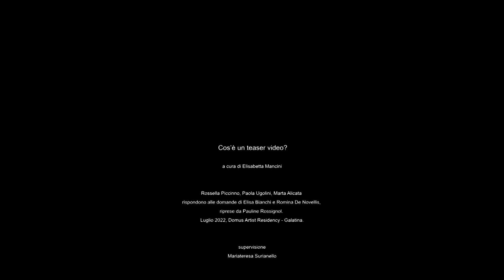Teaser Video #1 - Cos'è un teaser?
Cos’è un teaser video?

a cura di Elisabetta Mancini

Rossella Piccinno, Paola Ugolini, Marta Alicata rispondono alle domande di Elisa Bianchi e Romina De Novellis, riprese da Pauline Rossignol. Luglio 2022, Domus Artist Residency - Galatina.

supervisione
Mariateresa Surianello

Teaser video: brevi video di promozione dello spettacolo dal vivo

un progetto di Tuttoteatro.com
in partnership con Atelier Essenza

Progetto finanziato dall'Unione europea. Le opinioni espresse appartengono, tuttavia, al solo o ai soli autori e non riflettono necessariamente le opinioni dell'Unione europea o dell’Agenzia esecutiva europea per l’istruzione e la cultura (EACEA). Né l'Unione europea né l'EACEA possono esserne ritenute responsabili.

idea
Elisabetta Mancini

cura
Elisa Bianchi, Elisabetta Mancini, Mariateresa Surianello

organizzazione e ricerche
Elisa Bianchi, Romina De Novellis
responsabile della qualità
Alberto Sciuto
amministrazione
Luigi Schiavon